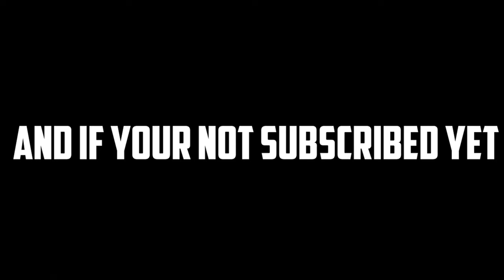Elmo SAW (dark humor) want to play a game?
Elmo SAW (dark humor) want to play a game? if you want to see more of this   let me know Comments and if you guys enjoyed The video be sure to like and subscribe So you don't miss any new uploads and I'll See you guys in the next one ✌️